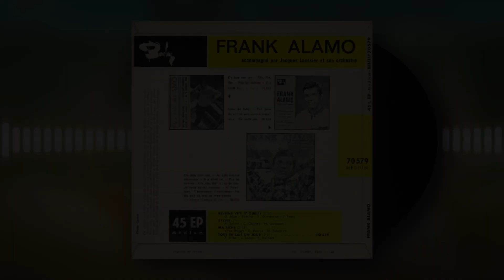FRANK ALAMO - REVIENS VITE ET OUBLIE - 1963 - 45 TOURS PASSION VINYLS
00:00 A1: REVIENS VITE ET OUBLIE
02:35 A2: SYLVIE
04:31 B1: MA BICHE
06:50 B2: TOUT SE SAIT UN JOUR

Face A - "REVIENS VITE ET OUBLIE"

🎤 Artiste : Frank Alamo
📅 Année de sortie : 1963

Face A - "SYLVIE"

🎤 Artiste : Frank Alamo
🎵 Face A : Sylvie

Face B - "MA BICHE"

Face B - "TOUT SE SAIT UN JOUR"